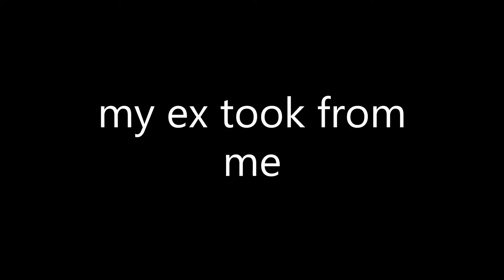Gerth Brooks - 6 Days of Xmas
On the 5th day of Christmas
My ex took from me
5 popped collared shirts
4 tvs
3 shotguns
2 twenty twos
and all of my Okra savings

On the 6th day of Christmas
6 Garth Brooks CD's
5 popped collared shirts
4 tvs
3 shotguns
2 twenty twos

F#ckhead